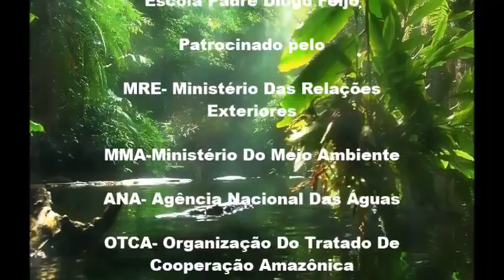DESCOBRINDO A AMAZÔNIA - Escola Padre Diogo Feijó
Publicado em 3 de nov de 2015
Escola Padre Diogo Feijó
Aluna: Karla Laiany Dos Santos Vieira
Professora: Francisca Aparecida Medeiros Dos Santos Prado